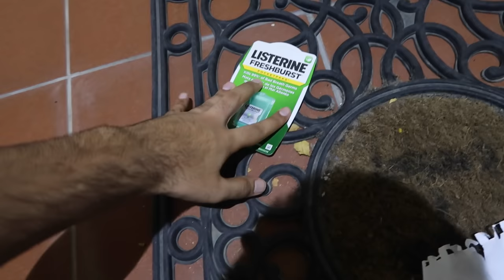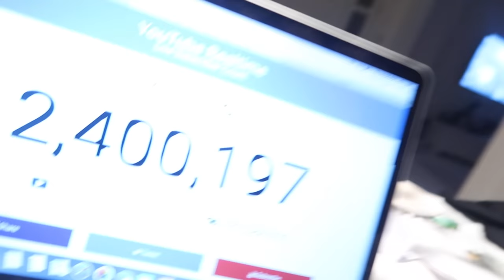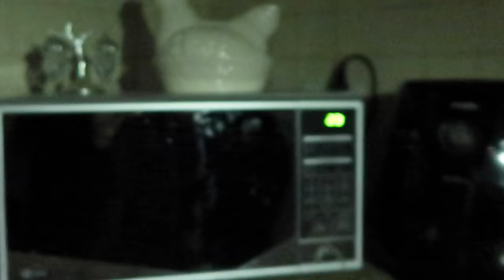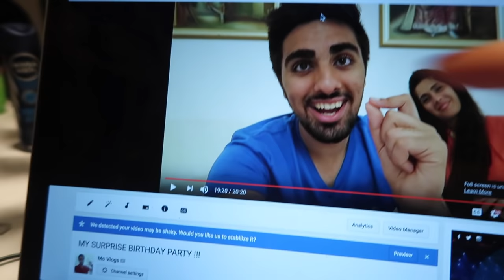NEVER MICROWAVE ANYTHING UNTIL YOU SEE THIS !!!